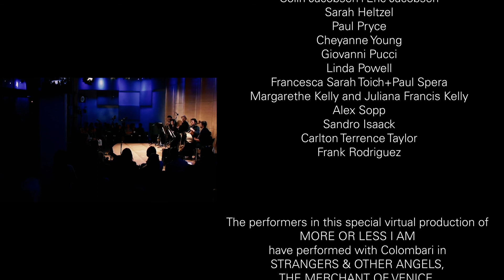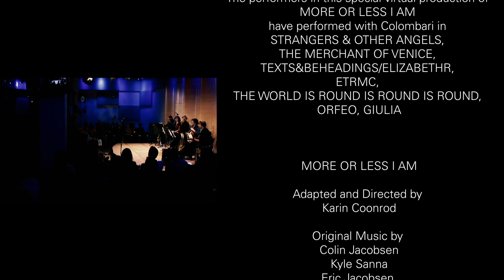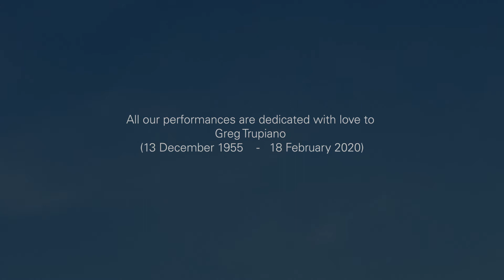Compagnia de' Colombari - More or Less I am, episode 4: Gratitude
Inspired by Walt Whitman’s revolutionary poem “Song of Myself,” the international collective Compagnia de’ Colombari combines fiddle and flute, dance, sea shanties, opera, and poetry in a declaration of American independence and diversity that invokes the spirit of Whitman’s abiding masterpiece. Audiences consistently name the company’s 2016 production, The Merchant of Venice, as one of their favorite Festival performances of the last 25 years. This online performance of More Or Less I Am will be presented in four installations: Journey, The City, Nature + Democracy, and Gratitude, with a musical coda from the live performance at Greene Space in 2012.

My soul is itself and also everything that the friendly others have given me.

I Teach Straying: Dietrice Bolden

Letters from God: Sarah Heltzel, Giovanni Pucci, Frank Rodriguez, Carlton Terrence Taylor with Colin Jacobsen, Eric Jacobsen, Kyle Sanna, Alex Sopp

Immense: Michael Potts, Dietrice Bolden+ David Patrick Kelly and all the company humming, with Colin Jacobsen, Eric Jacobsen, Kyle Sanna, Alex Sopp

Musical Coda (from Greene Space Performance 2012): Sheldon Elcock, Colin Jacobsen, Eric Jacobsen, Kenny Rampton, Kyle Sanna, Alex Sopp